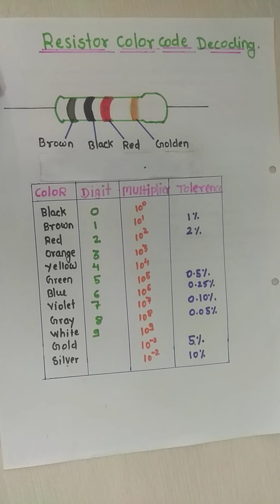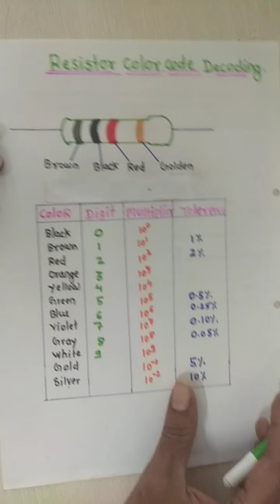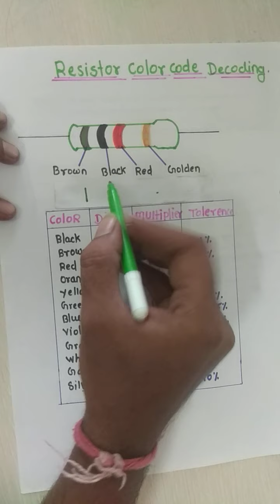RESISTOR COLOR CODE DECODING, COLOR CODING WITHOUT MULTIMETER, FIND VALUE OF ANY RESISTER IN HINDI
Reading resistor color codes is easy once you understand the meaning and the math behind each band used to indicate resistance value, tolerance, and sometimes even the temperature coefficient. We’ve created a simple chart to explain resistor color coding for you.

Resistors are available in many different values, shapes, and physical sizes. Practically all leaded resistors with a power rating up to one watt have a pattern of colored bands that are used to indicate resistance value, tolerance, and sometimes even the temperature coefficient. There can be anywhere from three to six colored bands on the body of a resistor, with four bands being the most common variation.The first few bands always represent digits in the value of resistance. Then you will find a multiplier band to signify moving the decimal right or left. The last bands represent tolerance and the temperature coefficient.
Three or Four Band Resistors
The first two bands always denote the first two digits of the resistance value in ohms. On a three or four-band resistor, the third band represents the multiplier. This multiplier will basically shift your decimal place around to change your value from mega ohms to milliohms and anywhere in between. The fourth color band signifies tolerance. Keep in mind that if this band is absent and you are looking at a three-band resistor, the default tolerance is ±20%.
Five or Six Band Resistors
Resistors with high precision have an extra color band to indicate a third significant digit. If your resistor has five or six color bands, the third band becomes this additional digit along with bands one and two. Everything else shifts to the right, making the fourth color band the multiplier and the fifth band the tolerance. A six-band resistor is basically a five-band type with an additional ring indicating the reliability, or the temperature coefficient (ppm/K) specification. Using brown, the most common sixth band color, as an example, every temperature change of 10°C changes the resistance value by 0.1%.

Common Resistor Color Code Questions:
How do I know which end of the resistor to start reading from?
- Many resistors have some of the color bands grouped closer together or grouped toward one end. Hold the resistor with these grouped bands to your left. Always read resistors from left to right.
- Resistors never start with a metallic band on the left. If you have a resistor with a gold or silver band on one end, you have a 5% or 10% tolerance resistor. Position the resistor with this band on the right side and again read your resistor from left to right.

- Basic resistor values range from 0.1 Ohm to 10 Megaohms. With that knowledge, realize that on a four-band resistor the third color will always be blue (106) or less and on a five-band resistor, the fourth color will always be green (105) or less.

Why does my high voltage resistor not use metallic colors?
Gold and silver are replaced with yellow and grey in high voltage resistors to prevent having metal particles in the exterior coating.

What is a zero-ohm resistor?
Easily recognized by their single black band, zero-ohm resistors are basically wire links used to connect traces on a printed circuit board. They are packaged like a resistor so the same automated equipment used to place resistors can also be used to place these on the circuit board. This design prevents the need for a separate machine to install a jumper wire.

Is there a fancy way to memorize the order of colors on the chart?
While there are several mnemonics on the internet to help you memorize the color order for the resistor color code chart, some are more pleasant than others. Another way to set the color chart to memory is to think of black as the absence of color, so it is “0”, while white is the combination of all colors, so it is the highest value, “9”. In the middle of the color chart you will find the standard rainbow colors in order for numbers 2 through 7, so your childhood ROY-G-BIV acronym comes into play, minus the color indigo. Just remember that brown fits between black and red as number “1” and grey fits between violet and white as “8” and you’ve got it!